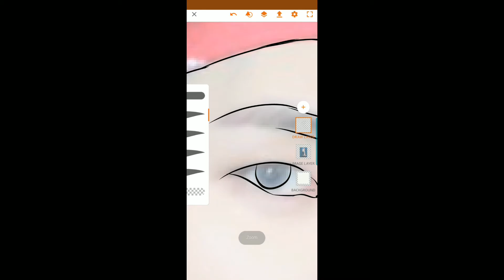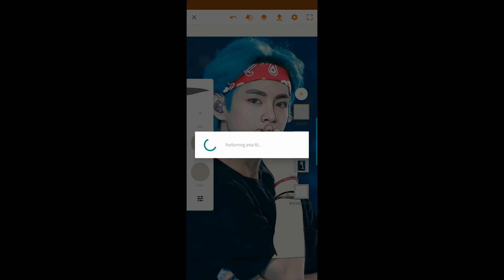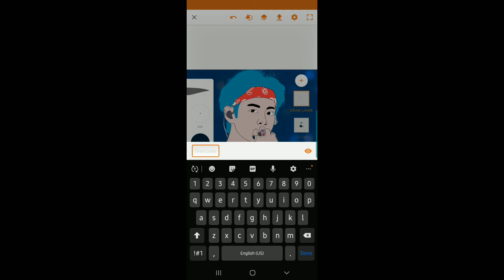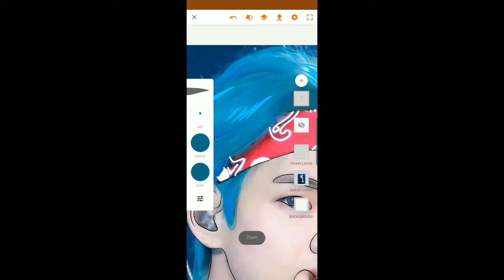Drawing KIM TAEHYUNG [BTS] for 5 mins || ADOBE DRAW CARTOON SPEEDART TUTORIAL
Speed art of Kim Taehyung from the korean band BTS  in Adobe draw

BTS
The bangtan boys

Jungkook
Jimin
V "Taehyung"
Suga
Jin
RM
J-Hope

2 Cool 4 Skool
O!RUL8,2?
Skool Luv Affair
Skool Luv Affair: Special Addition
No More Dream (Japanese album)
BOY IN LUV (Japanese album)
Dark & Wild
Danger (Japanese album)
Wake Up (Japanese album)
The Most Beautiful Moment In Life Pt.1
FOR YOU (Japanese album)
The Most Beautiful Moment In Life Pt.2
I NEED U (Japanese album)
RUN (Japanese album)
The Most Beautiful Moment In Life: Young Forever
Youth (Japanese album)
WINGS
You Never Walk Alone
Blood Sweat & Tears (Japanese Album)
Love Yourself: Her
MIC DROP / DNA / CRYSTAL SNOW (Japanese album)
Face Yourself (Japanese album)
Love Yourself: Tear
Love Yourself: Answer
FAKE LOVE/Airplane Pt.2 (Japanese Album)
Map of the Soul: Persona
BTS World Original Soundtrack
Lights/Boy With Luv (Japanese album)
Map of the Soul 7: The Journey (Japanese album)
Dynamite